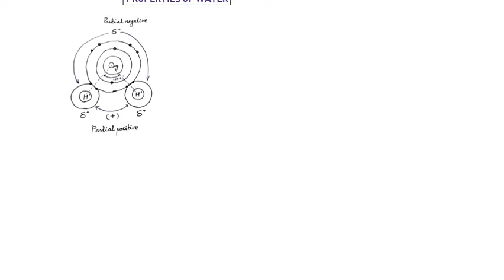Properties of water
This is a very short intro of the properties of water in the perspective of the Agriculture Science.
By Dr. Adikant Pradhan
SGCARS (IGKV)
Kumhrawand, Jagdalpur